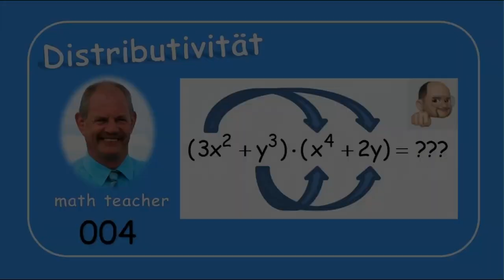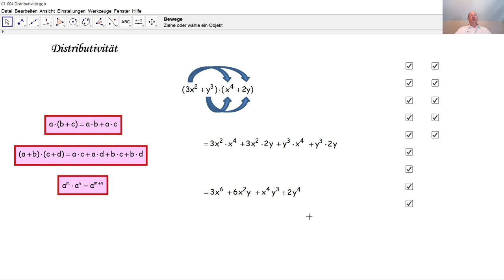Distributivität 004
Wir lösen hier eine Übung zur doppelten Distributivität von Zahlen.